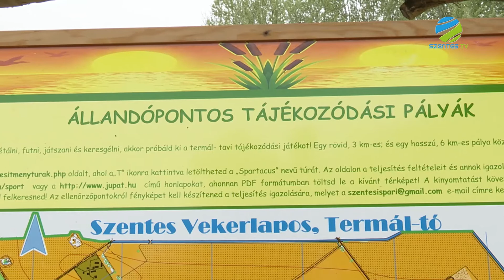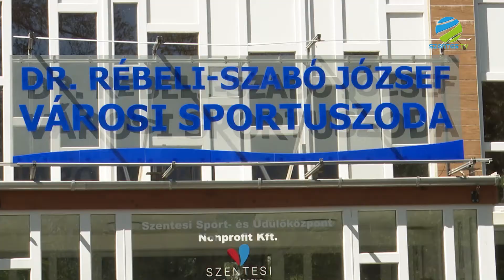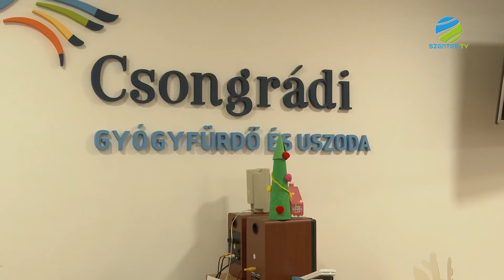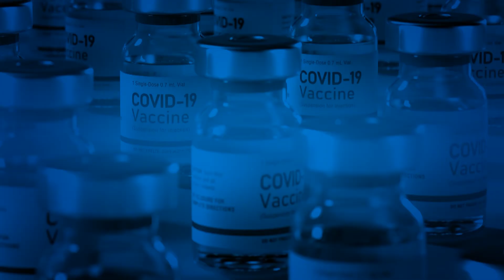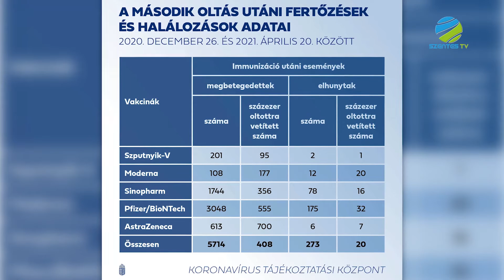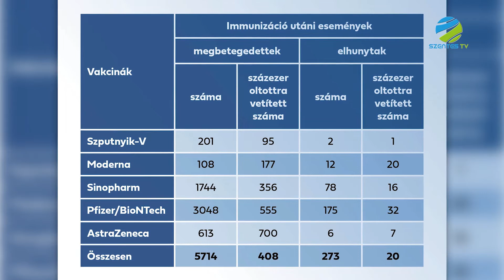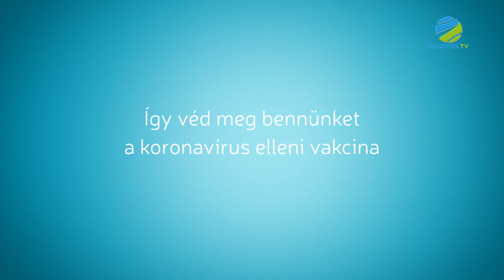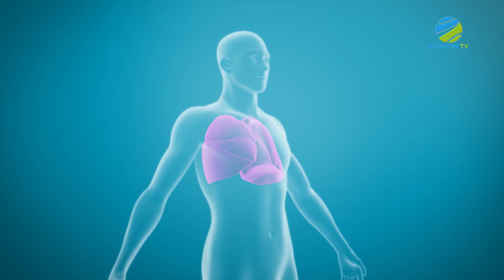2021. április 29. csütörtök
• Új turisztikai helyszín került kialakításra a Termál-tó közelében
• A Szentesi Üdülőközpont újdonságokkal várja a nyitást
• A Csongrádi Gyógyfürdő és Uszoda is készül a nyitásra. Megfontoltan és óvatosan
• Prof. Dr. Rusvai Miklós víruskutatóval és Dr. Dobos András mikrobiológussal beszélgetünk